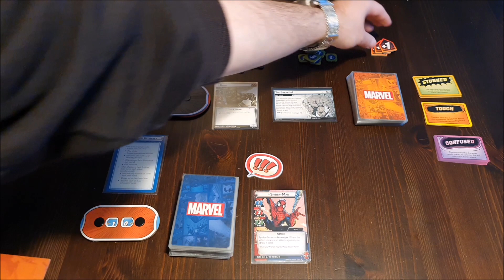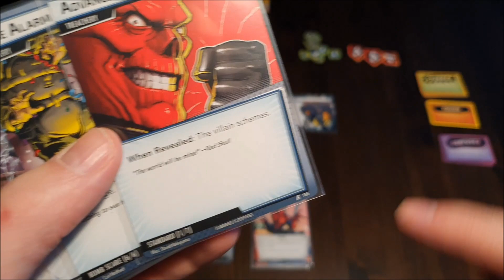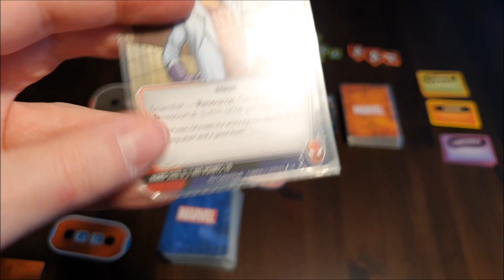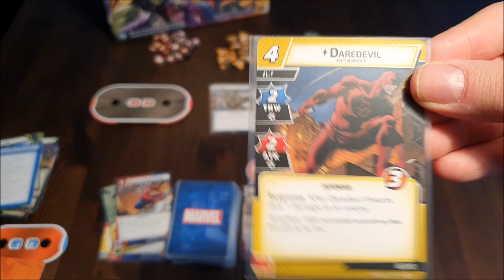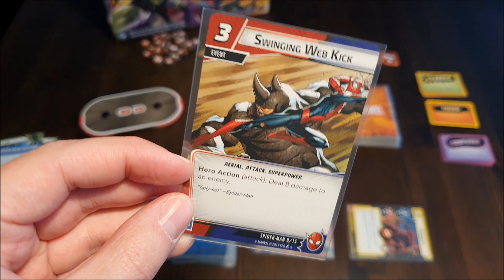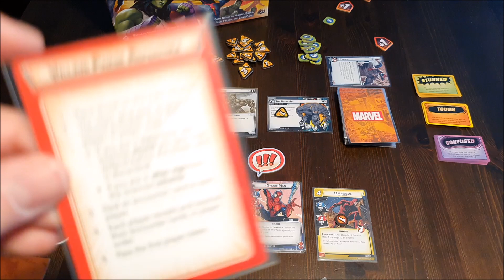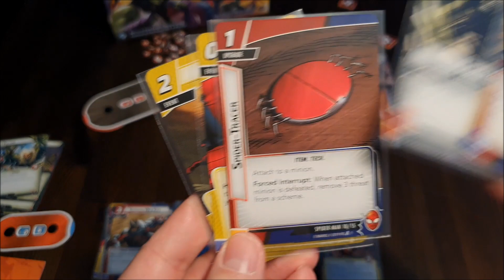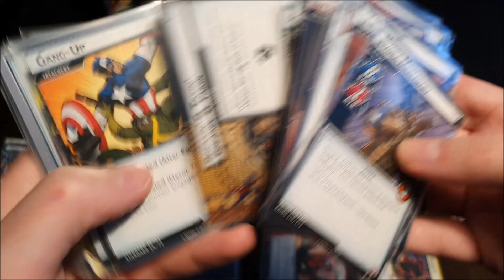MARVEL Champions - Review & Regeln *Deutsch*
▶ Infos ◀
Hallo Leute & herzlich Willkommen!
Mein Name ist Nakira und dies ist mein Kanal "Castle Nerdskull". Euch erwarten hier Reviews zu Brettspielen und Rankings zu Animes, Filmen, Videospielen und einfach Allem, was das Nerd-Herz höher schlagen lässt.

Mein Kanal ist ein privater Kanal und ich mache das für Euch und weil es mir einfach Spaß macht. Ich hoffe Ihr habt auch Spaß beim Schauen meiner Videos und ich würde mich über ein Abo, Like oder Kommentar freuen.

Heute stelle ich Euch mal wieder ein Brettspiel vor und zwar MARVEL Champions. Die Essen Neuheit (Spiel 19) habe ich Euch schon in meinem "Neu im Regal"-Video vorgestellt, nun gibt es das Review.